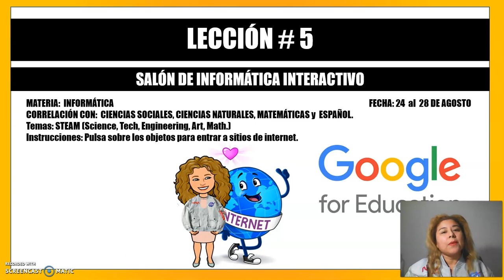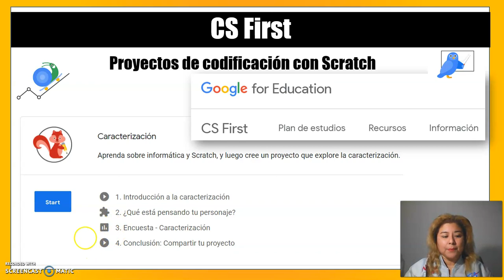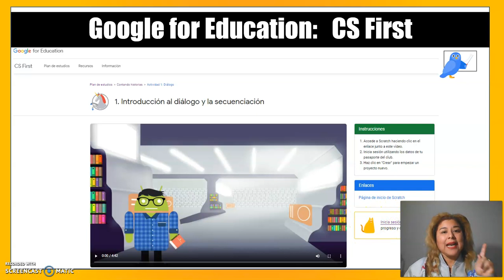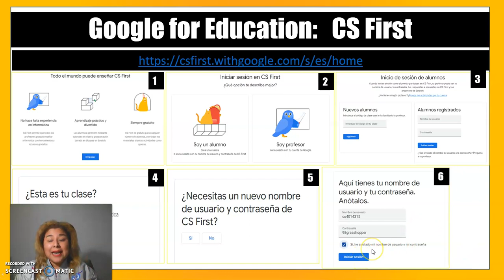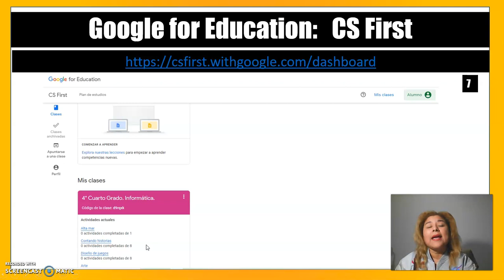ANA. Lección#5. Primaria. Informática.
Vídeo educativo para alumnos de primaria.
Clase de informática.
Profesora: Ana Cecilia Rodríguez Cepeda de Ruiz
Ciudad de Panamá